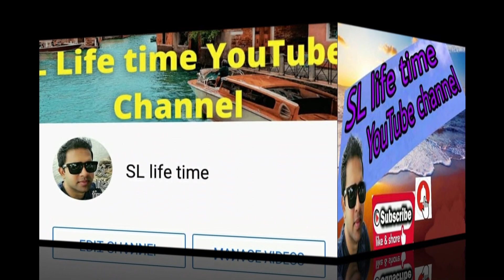✔ මඤ්ඤොක්කා වෑංජනය | Manchokka | Manyokka Recipe In Sinhala | SL life time Kitchen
❤️අවශ්‍ය ද්‍රව්‍ය ❤️
❤️මඤ්ඤොක්කා
❤️කහ කුඩු මේස හැන්දක්
❤️ලුණු කුඩු අවශ්‍ය පමණ
❤️තුනපහ මේස හැන්දක්
❤️කෑලි මිරිස් කුඩු මේස හැන්දක්
❤️කරපිංචා ,රම්පේ , ළූණු ගෙඩියක් ,අමුමිරිස් ,
අබ ,උලුහාල් ,කුරුඳු ,
අවශ්‍ය පමණ.

ඉතාම ලේසියෙන්  මඤ්ඤොක්කා වෑංජනය  සාදාගත හැක .සම්පූර්ණ වීඩියෝ එක බලන්න ඉතා පැහැදිලිව සාදන විදිහ ඔබට බලාගන්නට පුළුවන් .ගැටළුවක් තිබේ නම් අපිට කමෙන්ට් කරන්න .

Rambutan! of course they are sweet, but I made them more Sweeeeet | ✔ස්වභාවික ක්‍රමයට රඹුටන් ජෑම්